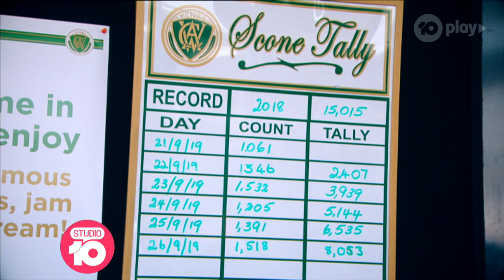Denise Scott Takes On The Melbourne Show | Studio 10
Scotty has proved time and time again that she's not afraid to tackle the big stories as our Melbourne correspondent. So for her next assignment, we sent her to the place where kids and animals run wild.